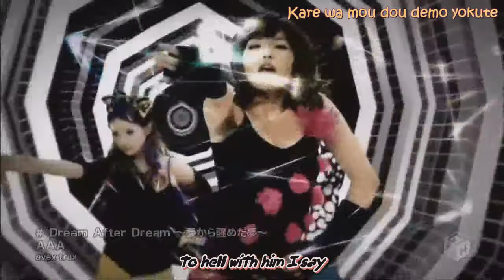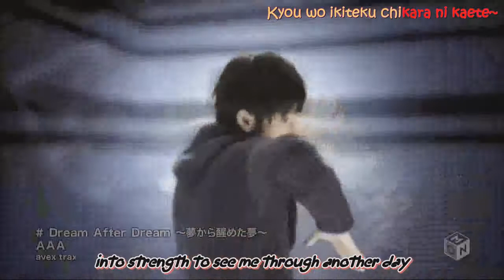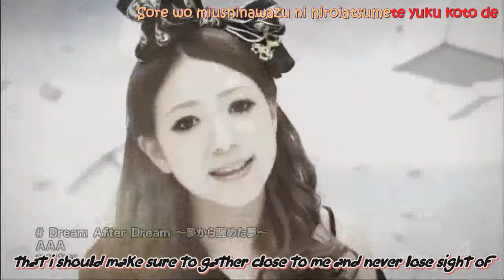Dream After Dream Eng&Romaji&Karaoke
Hiya guys me agian!! Subbing&Timing Done By me!! :D YAY~~ :D ^^ Dream After Dream or Yume Kara Sameta Yume. this time requested by a friend of mine ^^

PS I dont know whts wrong with the ending?! the karaoke plays perfectly on my comp but not YT?? GRRR. Oh Wellz :p

PSS 1rinosan made this vid in HD for meeh so credits on that to him ^^ Thkxx bro!!

If there are any mistakes plz tell me so i could fix emm! ^^

LoveLoveLove!

-Jacki